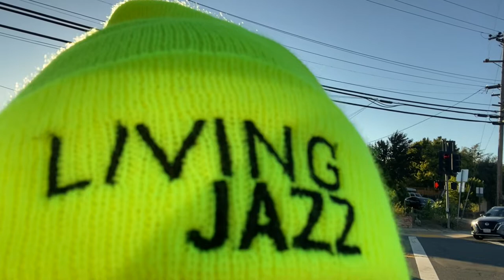JAZZ CAMP WEST 2022 | an incomprehensive/incomprehensible guide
Jazz Camp West 2022 was just as successful and magical as ever! (And that's partially thanks to really strict COVID precautions not mentioned in the video.)

Living Jazz's website (where you can register for Jazz Camp etc.)